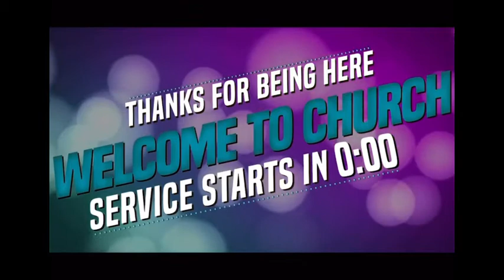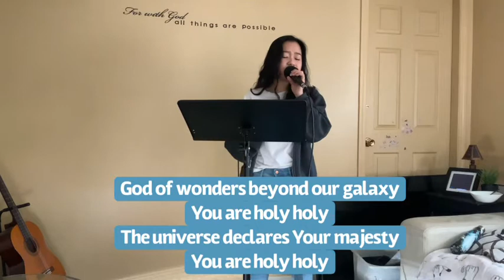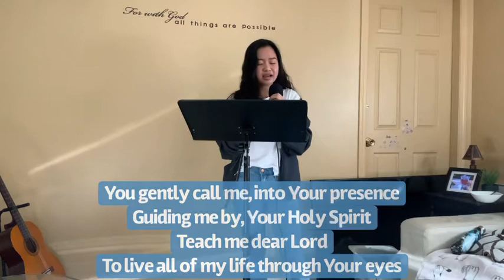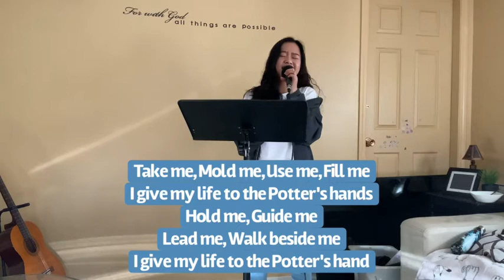November 7, 2020 Worship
Join us tonight at Squamish Christian Fellowship’s online worship! I pray ghat you will be blessed by this. Have a blessed week ahead everyone!